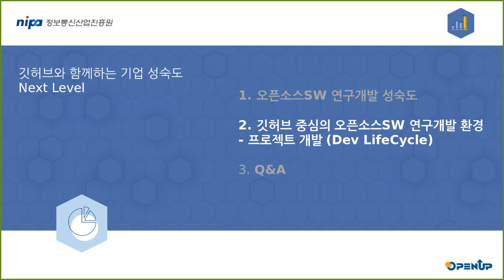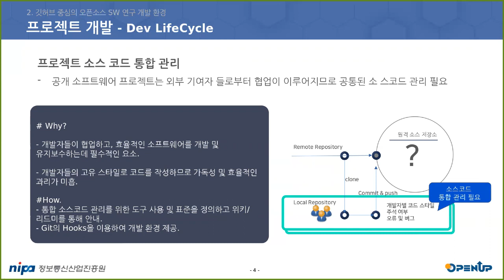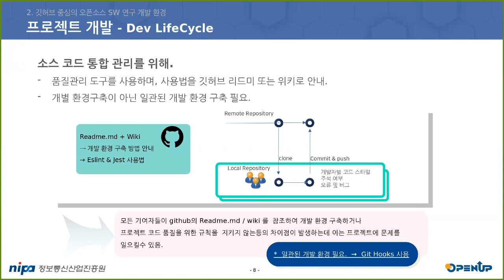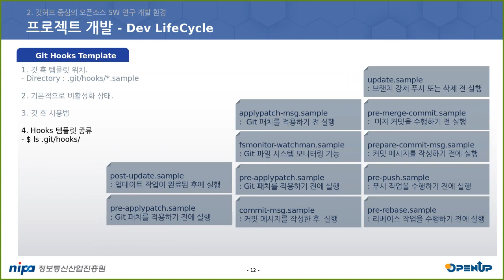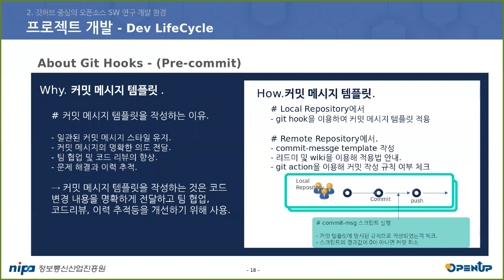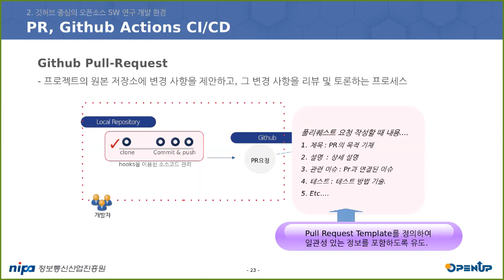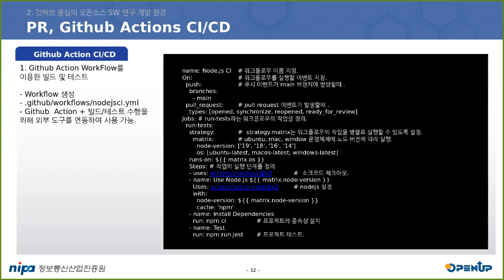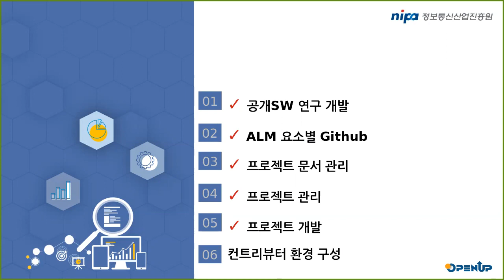3 공개SW 연구개발 - 프로젝트 개발과정